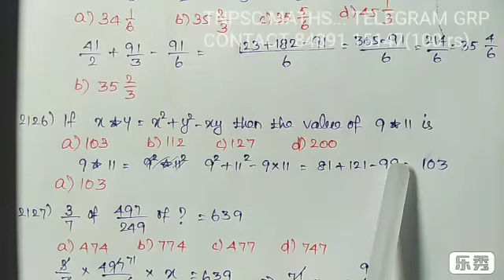TNPSC MATHS... SIMPLIFY